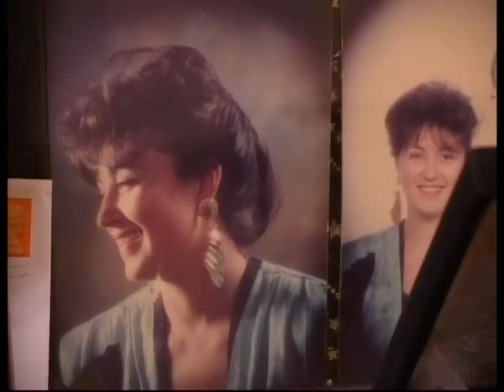al yemeni-bahar gökhan-kamran aziz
MUHTEŞEM ANI-Piyanist Yeşim Beyaz İlkan eşliğinde duayen Bestekar söz yazarı,Kamran Aziz' in en güzel şarkısı